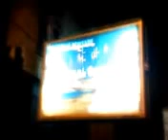cele mai frumoase imagini de seara de bebe 1